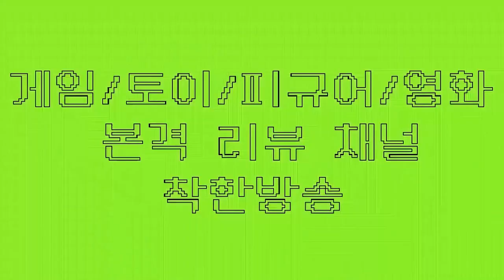모바일 슬램덩크 본격 서태웅키우는법, 서태웅공략법! 아이언, 브론즈 랭크는 다 때려잡는다!!(슬램덩크모바일 모바일슬램덩크 슬램덩크서태웅)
★ 하비채널 팬카페 링크

이 영상만 봐도 아이언, 브론즈 랭크 서태웅으로 다 때려잡습니다!
(실버는 쪼끔 어려움..ㅎㅎ)
본격 서태웅공략 영상으로 만나보시죠!

핸드폰게임추천#핸드폰게임리뷰#폰게임추천#폰게임리뷰#폰게임유튜버#폰게임전략#슬램덩크#슬램덩크모바일#서태웅#강백호#채치수#슬램덩크모바일서태웅#정대만#슬램덩크하이라이트#슬램덩크북산#슬램덩크서태웅